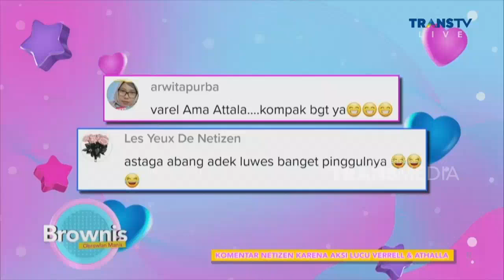VERELL Tuh Serius Banget Lho Kalo Bikin Video TokTok | Best Moment Brownis (15/2/22)